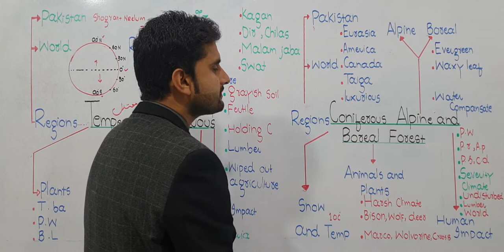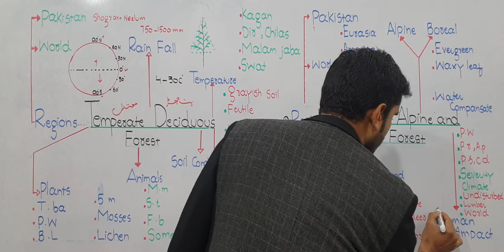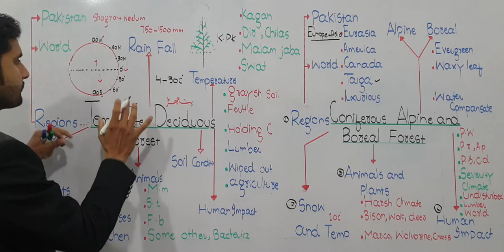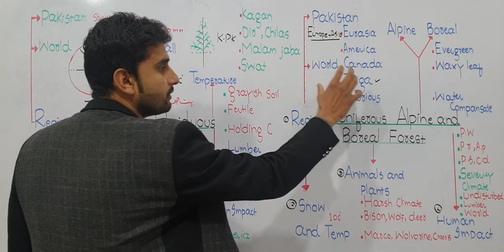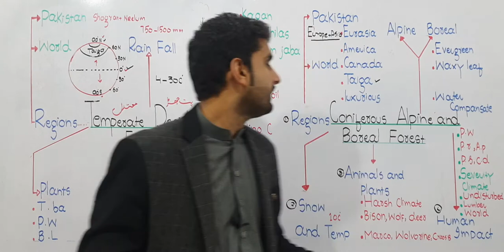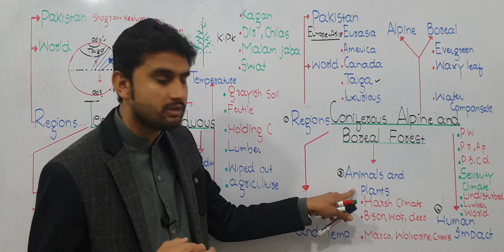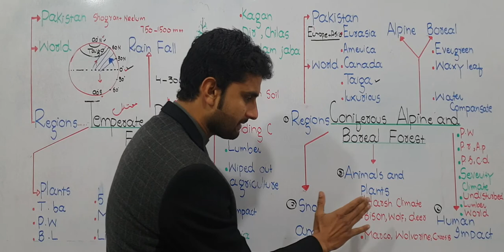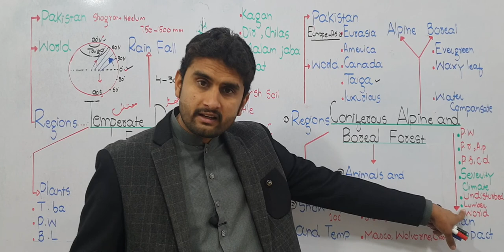Ch. 27 Lec. 6 Coniferous Alpine and Boreal Forests Urdu/Hindi Lecture Fsc, Prep By M Bilal Ch.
Lec:- Muhammad Bilal Chaudhary (M. Phil Biology)
Govt.  Postgraduate College Railway Road Shakargarh. Distt Narowal Punjab Pakistan.
Channel Link Physics:-
Coniferous Alpine and Boreal Forests: In Pakistan these forests are in supper Kaghan, Dir and Chilas, Malam Jaba in Swat valleyy. In the world, they stretch across Eurasia (Europe + Asia) and North America, Canada just south of the tundra. Northern coniferous forests are also called Taiga. Conditions in taiga are harsher than those in the temperate deciduous forest . The winters are longer and colder, and the growing season is shorter. The few months of warm weather are too short to allow trees the luxurious growth of regrowing. as a result evergreen coniferous trees populate this type of forest, almost entirely with small waxy needles. the waxy coating and small surface area of the needles reduce water loss by evaporation  during cold months, and leaves remain on the trees year around. Coniferous forests located at high altitude are called alpine while coniferous forests located at high latitude are called boreal. Can you differentiate between altitude and latitude?
Snow Cover and temperature: There is a constant cover of snow characterized by long severe winter. Temperatures may be below freezing point, up to 10oC.
Animal and plant life: Because of its harsh climate, the diversity of life is much low. Large mammals, bison, wolf, black bear, deer, Marco polo sheep and smaller animals such as small Kashmir flying squirrel, snowshoe hare, wolverine, crossbills, are present.
          Plants like Pinus wallichiana, Pinus roxburgii, Abies pindrow, Picea smithiana Cederous deodara are present.
Human impact : Due to severity of climate and remoteness most of the coniferous forests remains undisturbed, but these forests are major source of lumber for construction, so forests have been cleared in the world.
Introduction of Osmoregulation. Water relation in cell. Osmoregulation in plants. 1.Hydrophytes 2.Mesophytes 3.Xerophytes Each and every points also discuss with you. you must watch this video and share. some other important topic also discuss with you. like this. In this video you learn about. Introduction of Renewable and Non.Renewable Resources. Each and every step explain very well methods. Non Renewable Resources Explain very well methods. Air:- Detail explaination of Atmosphere. Composition of air. Define Nobel Gases. Water:- Freswater and Marine water ecosystem. Uses of water . Domestic and Agricultural uses. Land:- Function and composition of soil. Land abused.some people used land . You must watch and share with other each and every step explian. Introduction of some major ecosystem. Detail explaination of aquatic and terrestrial ecosystem. Properties of some major ecosystem. 1.Temperature 2.Light 3.Nutrients 4.Abundant water with energy . Each and every step explain very well methods. you must watch and share with other fellows. bcz i explain very very easy way. Another biology topic also explain. In this video you learn a bout. Introduction of Cloning of gene. Introduction of Pcr. Recombinant DNA technology. Four Step of Recombinant DNA technology. 1.Gene of intrust 2.Molecular scissor 3.Vector 4.Gene expression First two step i explain very well methods. Gene of interest. a.From chromosomes b.chemically c.From mRNA Molecular scissor:- 1970 Hamilton o smith. different enzyme used to cut fragment of DNA in palindromic sequence. Each and every step explain very well methods. your must watch and share with other fellows. n this video you learn about. Introduction of Polymerase chain Reaction. Kary B mullis 1983. Use of thermus aquaticus. Taq polymerase first time use in Biochemistry for te production of DNA. PCR hve three step. 1.Denaturing 2.Reannealing 3.Elongation
1. Introduction Of Biology
2. Biological Molecules
3. Enzyme
4. The Cell
5. Variety Of life
6. Kingdom Monera
7. Kingdom Protista
8. Kingdom Fungi
9. Kingdom Plantae
10. Kingdom Animalia
11. Bioenergetic
12. Nutrition
13. Gaseous Exchange
14. Transport
15. Homeostasis
16. Support And Movement
17. Co.Ordination And Control
18. Growth And Development
19. Reprodution
20. Chromosomes and DNA
21. Cell Cycle
22. Variation and Genetics
23. Biotechnology
24. Evolution
25. Eosystem
26. Some major Ecosystem
27. Man And his Environment